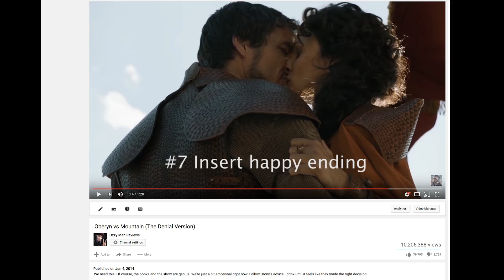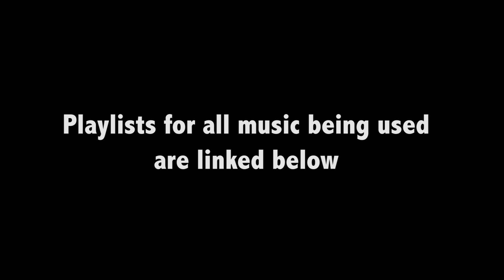Ozzy Man Reviews: Game of Thrones - Season 8 Episode 6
Cheers to all the legends who submitted their songs. There was close to a 100 of ya and I was blown away by the quality. Maybe there's a way I can use more tracks in future!

Fair Dealing - satire, commentary, review.

Cheers!